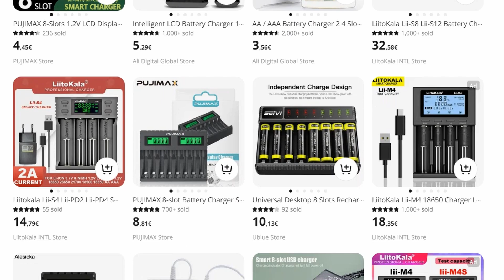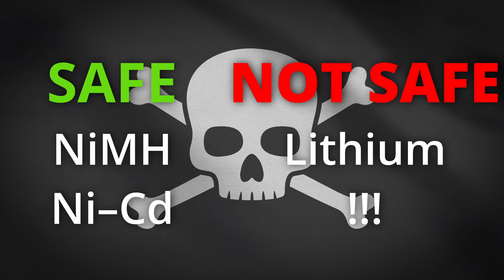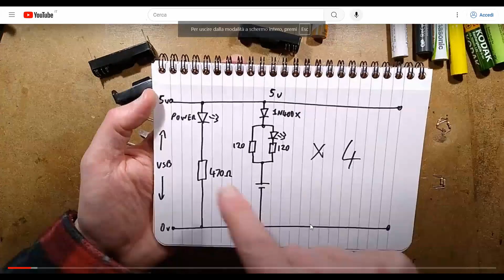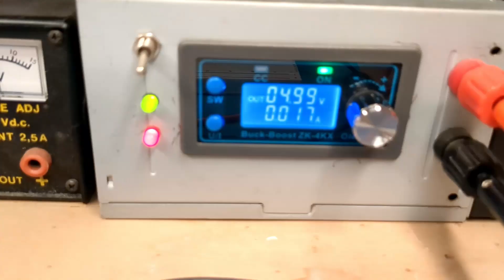1$ AA Battery Charger [NiMH - NiCd]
💥 Today we are going to build a charger that is super easy to make!
It costs less than 1€ and can charge AA and AAA batteries, both NiMH and NiCd.

Materials:
Diode 1N4007
Jumper Wire
5V Charger

Thanks to @bigclivedotcom for his great idea!

0:00 Intro
0:42 My batteries
2:06 Charge with a bench power supply
3:14 Trickle charging
3:31 Be very careful
3:46 Clive's idea
4:39 Materials
5:35 Let's make the circuit
6:35 First fail
7:28 First analysis
8:05 4 hours later
8:46 16 hours later
9:09 45 hours later
9:43 116 hours later
10:27 Conclusions